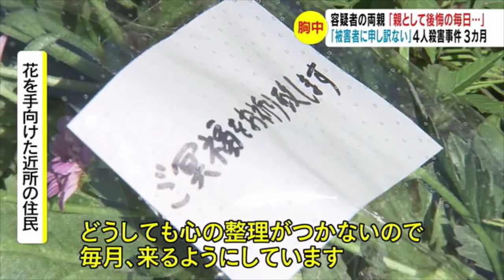息子が4人殺害容疑「親として後悔の毎日」両親が現在の心境語る 3カ月前、父親は頭抱えうずくまる 両親で「出頭」説得 “ぼっち”とばかに…容疑者「我慢の限界になってやった」などと供述 立てこもり事件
長野県中野市で4人が殺害された事件から25日で3カ月です。容疑者の両親は現在の心境について「ただ、被害者に申し訳ありません。親として後悔の毎日です」などと話しています。